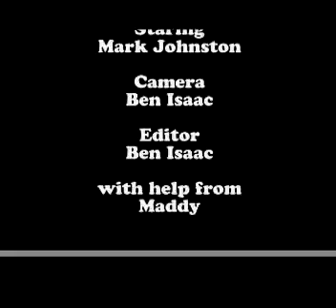kung fu 3